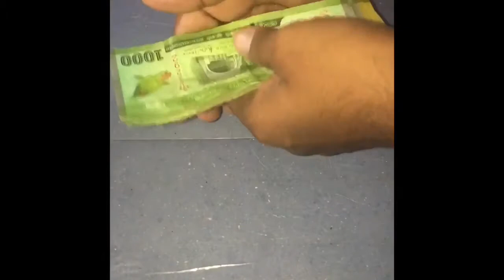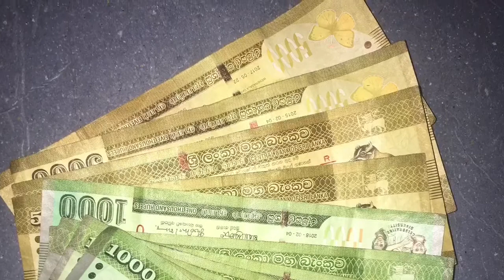Redi business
අතේ තියෙන මුදලින් ජිවිතේ ගොඩ යමු